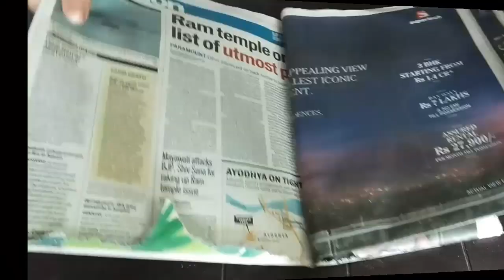Diy Gautam Buddha Mural |DIY clay mural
Hello everyone,
In this I am showing how to make Gautam Buddha Mural with clay and newspaper. Here I use air dry clay to make this mural. It is simple and beautiful home decor craft with easily available at home.
Hand made things has there own beauty and hen we create something it makes us feel happy. So try this and create something beautiful.